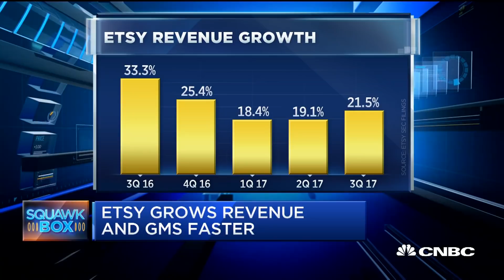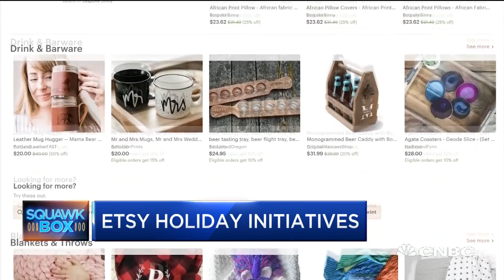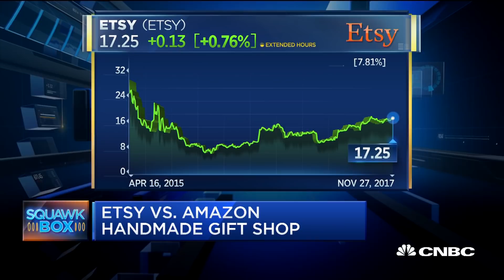Etsy CEO Josh Silverman: We've Driven A Lot Of Positive Change In The Company | CNBC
As Cyber Monday kicks off, Etsy CEO Josh Silverman and Resident Trends Expert Dayna Isom Johnson discuss the changes at the handmade e-commerce company, what they expect for the holiday season trends and how they compete with Amazon.